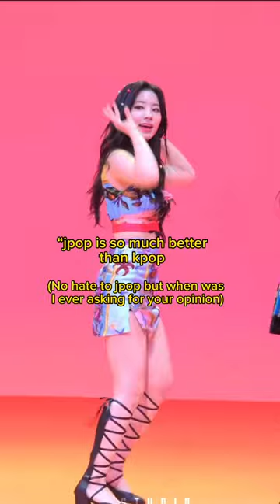✨Hate comments about kpop and kpop idols that everyone tells me✨